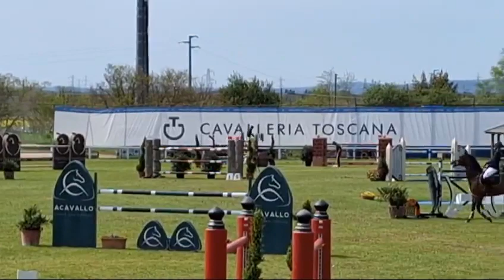FTS Killossery Konfusion - CSI4 Arezzo - 2024 04 07 - R1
2010° Gelding by SIEC Livello x Cruising